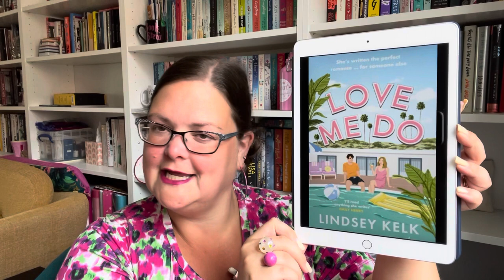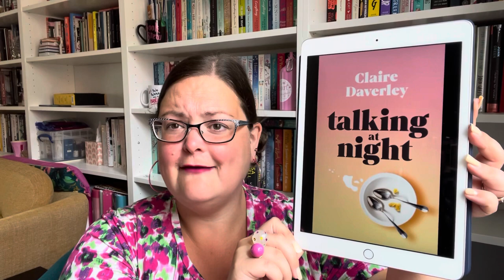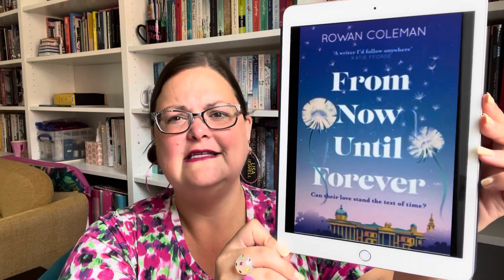July 2023 TBR: New Book Releases and Audiobooks I Want To Read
Here's everything I want to read in July 2023!

The Beach Holiday by Isabelle Broom
None of This is True by LIsa Jewell
A Song of You and Me by Mike Gayle
Talking at Night by Claire Daverley
Love Me Do by Lindsey Kelk
An Invitation to Seashell Bay by Bella Osborne
More Confessions of a forty Something Fuck Up by Alexandra Potter
It Starts with Us by Colleen Hoover
True Story: What Reality TV Says About Us
From Now Until Forever by Rowan Coleman